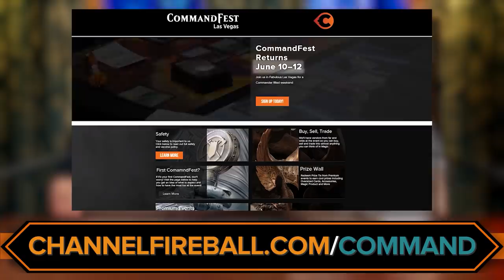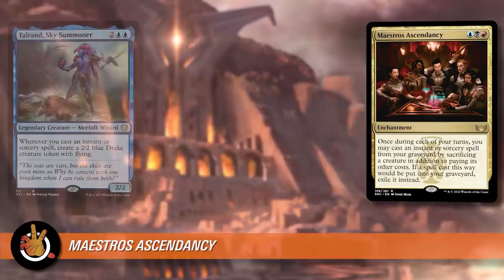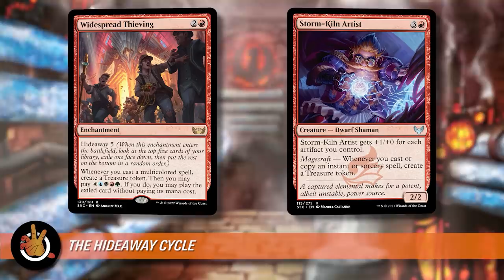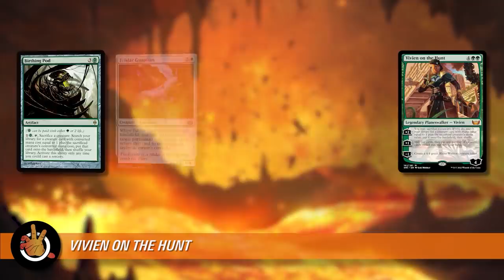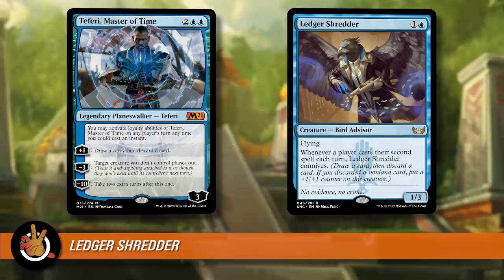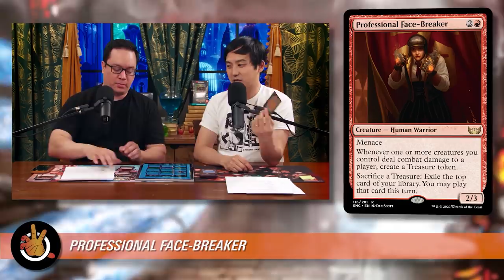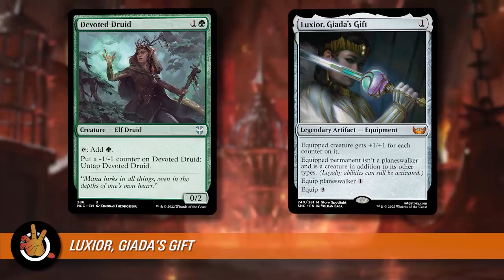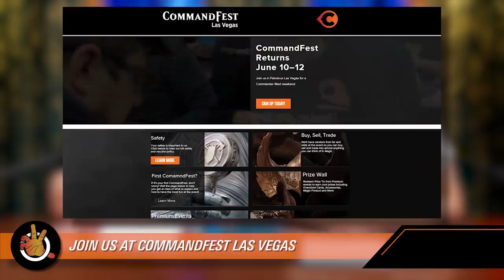In the 99 Analysis - New Capenna | The Command Zone 461 | Magic: The Gathering Commander EDH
Show Notes:

New Capenna is home to all sorts of shady characters and criminal dealings, but it’s also got hundreds of cards contending for slots in your Commander decks. This episode, we scope out the set to see what new tech is worth nabbing and what doesn't quite make the cut.

COMMANDFEST LAS VEGAS:
Look out CommandFest Las Vegas, The Command Zone is coming for ya! From June 10-12, Jimmy, JLK and The Command Zone crew will be in Las Vegas to sling spells and hang out with the community. CommandFests are a great chance to make new friends, play a ton of Commander and maybe even get in a game with one (or more) of us! The event is also centered around the release of Commander Legends: Baldur’s Gate and will be a great first chance to try out all the new cards. We hope to see you there!

COMMAND ZONE LIVE EPISODE #3:
Join Jimmy and JLK as we reveal our EXCLUSIVE Commander Legends: Battle for Baldur’s Gate preview card! It’s an exciting new legendary creature, so you won’t want to miss this deep dive into all the crazy things you can brew with it. Tune-in live to join the discussion and share your ideas on Tuesday, May 10th!

EXPRESS VPN:
Secure your online data today with the VPN that we use and trust. today and get an extra THREE MONTHS FREE.

RAYCON:
RayCon wireless earbuds look, feel, and sound better than ever! to save 15 % on your entire order for a limited time!

ECHOES OF HISTORY:
Learn the epic legends of Norse mythology in “Echoes of History: Ragnarok.”

BETTERHELP:
Start living a happier life today! Join over 1 million people who have taken charge of their mental health.